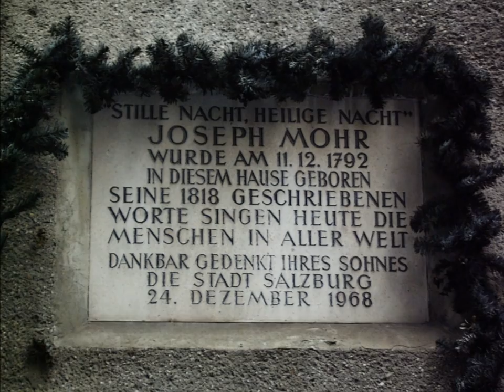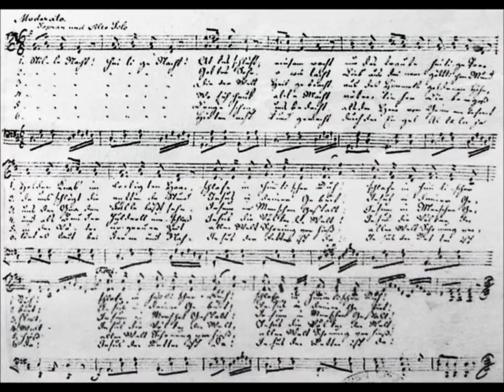Stille Nacht - F.X.Gruber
The Orchestra is Vienna Symphonic Orchestra.
The Choir is Vienna Boys Choir (with KWOT in Glockenspiel).